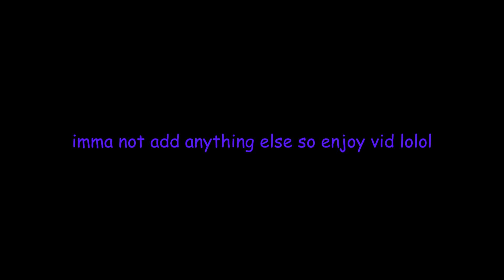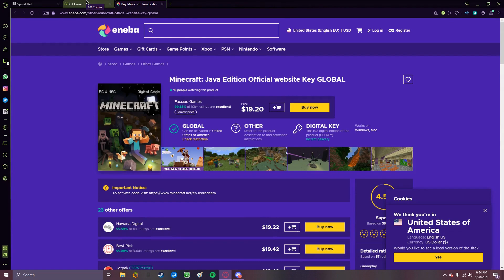Apes together strong.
᲼｜Together me and pluto revert back to being apes in this video of apex legends

・Use installedGX with a question and ill reply to your comment!!

・Thank you OperaGx for being my first sponsor and giving me this opportunity to spread the                  word of your amazing browser
・Also thanks to pluto for helping me with the sponsor edit cause hes epic